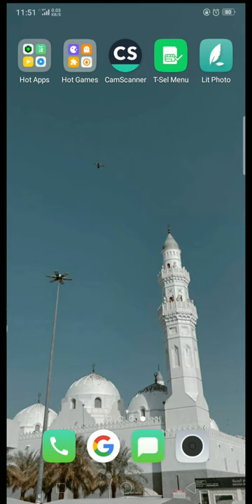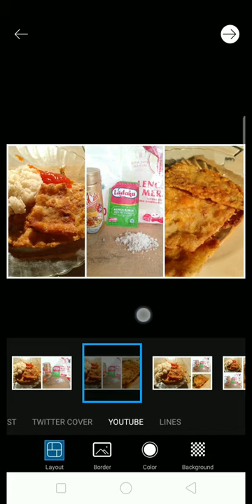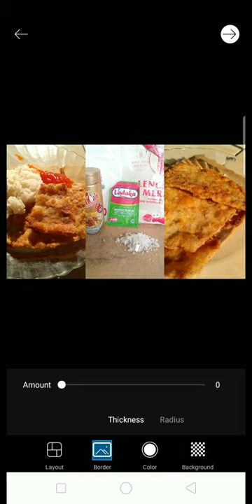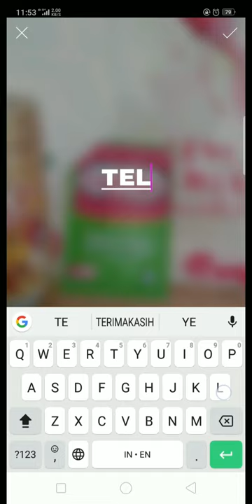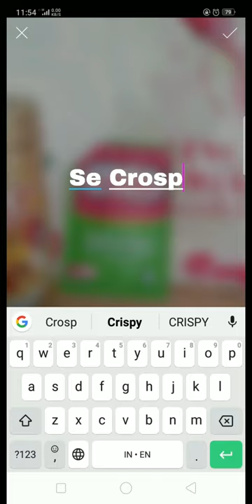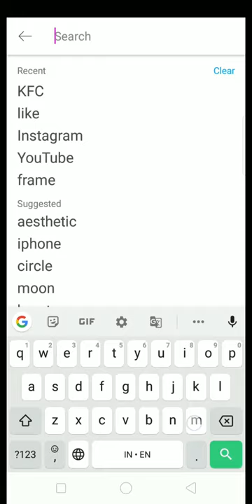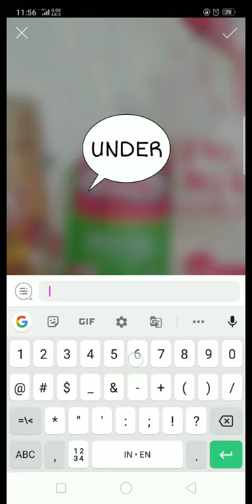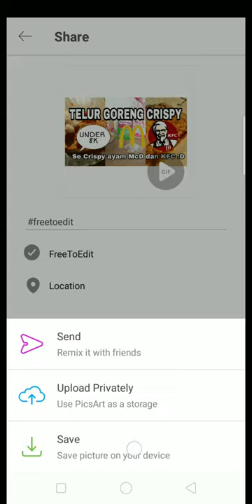tutorial Membuat Tumbnail dengan mudah menngunakan PicsArt |HP PicsArt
PicsArt Gold | android | Appstore